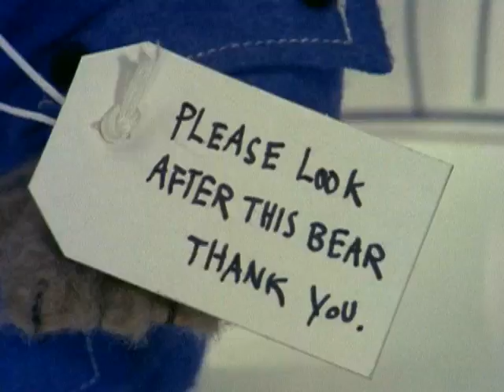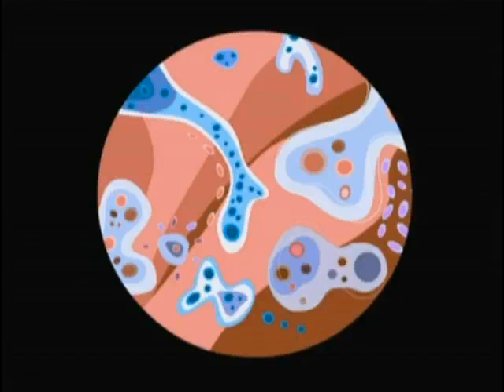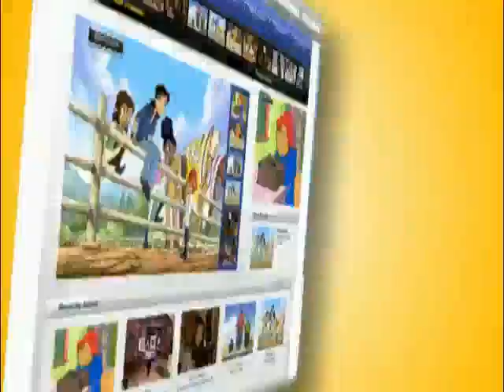Opening & Closing To The Busy World Of Richard Scarry: Fun In Busytown 2011 DVD (Disc 1)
NO COPYRIGHT INFRINGMENT INTENDED! Here's The Order:

Opening:
1.FBI Anti-Piracy Warning Screen
2.Mill Creek Entertainment Logo
3.Cookie Jar Logo
4.AAA Promo
5.Previews Of Other Cookie Jar Videos
6.DVD Menu
7.Paramount Pictures Logo

Closing:
1.Cookie Jar Logo
2.Jaroo Promo